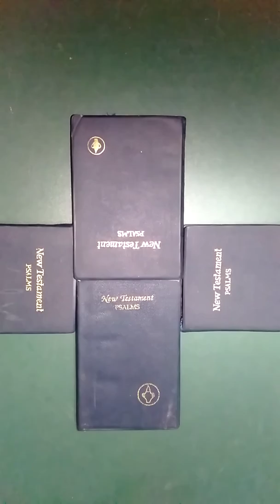Tamil Christian Songs வந்தனம் வந்தனமே தமிழ் கிறிஸ்தவ பாடல் கிறிஸ்தவ கீர்த்தனை கிறிஸ்தவ பாமாலை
கீர்த்தனை பாடல்கள்

வந்தனம், வந்தனமே

பல்லவி

வந்தனம், வந்தனமே! தேவ துந்துமி கொண்டிதமே! - இது
வரையில் எமையே வளமாய்க் காத்த எம்துரையே, மிகத் தந்தனம்.

சரணங்கள்

1. சந்ததஞ்சசந்ததமே, எங்கள் தகுநன்றிக் கடையாளமே, - நாங்கள்
தாழ்ந்து வீழ்ந்து சரணஞ் செய்கையில் தயைகூர், சுரர்பதியே.

2. சருவ வியாபகமும் எமைச் சார்ந்து தற்காத்ததுவே - எங்கள்
சாமி, பணிவாய் நேமி, துதிபுகழ் தந்தனமே நிதமே!

3. சருவ வல்லபமதும் எமைத் தாங்கினதும் பெரிதே, சத்ய
சருவேசுரனே, கிருபாகரனே, உன் சருவத்துக்குந் துதியே.

4. உந்தன் சர்வ ஞானமும் எங்களுள்ளிந்திரியம் யாவையும் பார்த்தால் -
ஒப்பே தருங் காவலே உன்னருளுக்கோ தரும் புகழ் துதி துதியே.

5. மாறாப் பூரணனே, எல்லா வருடங்களிலும் எத்தனை - உன்றன்
வாக்குத் தவறாதருளிப் பொழிந்திட்ட வல்லாவிக்குந் துதியே.